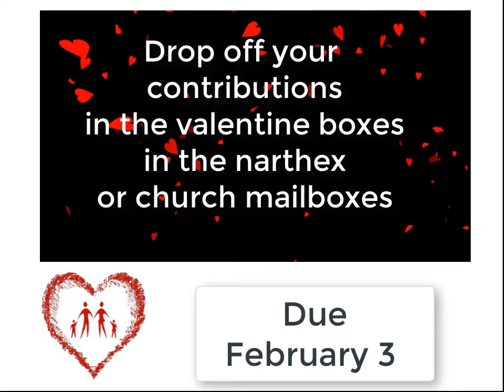valentines event 01 20 2019